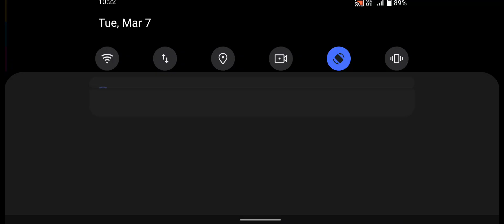Zombie Evil Kill 5: Horror Fire In Hospital #3 - Zombie Monsters 5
Features:

-20 levels to play
-supports gamepadEvil Kill 5: Horror Hospital - Lead the Resistance against the Zombie hordes!